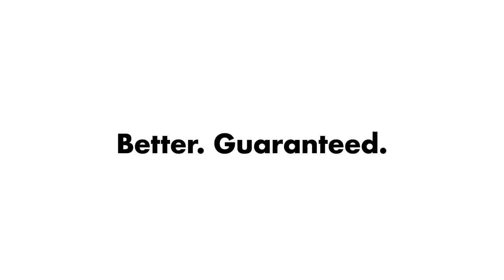Best Dropship Product Buy From China Taobao 1688 Dropshipping Agent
1688 is like a wholesale platform where Aliexpress sellers purchase products from.

winningproductAmerican OXO imported vegetable and nut mincer kitchen multi-functional onion garlic press type cooking machine